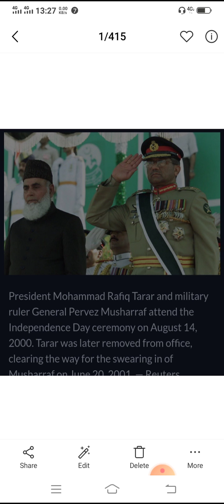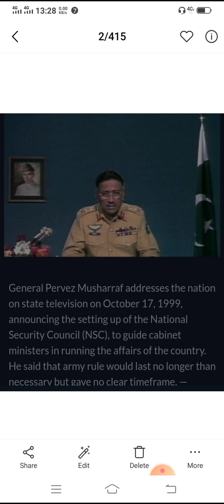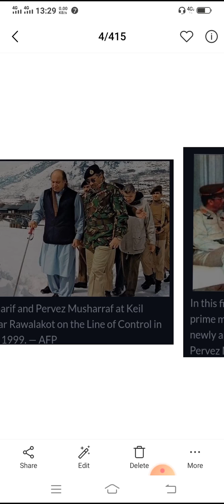General Pervaiz Mushrraf s' Rule Part I